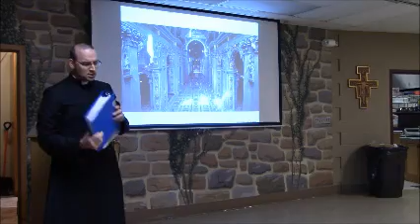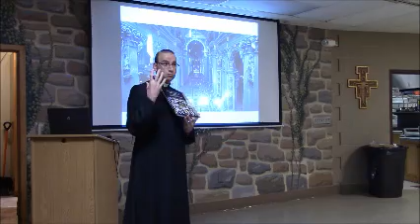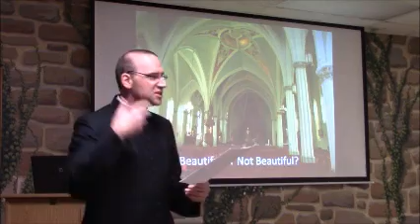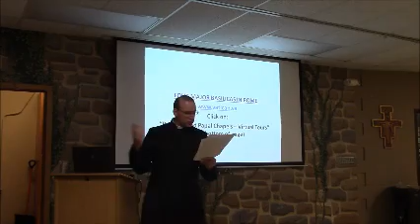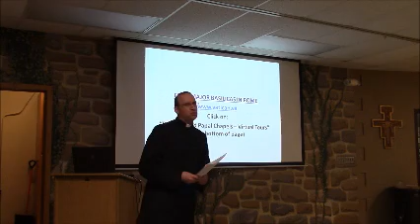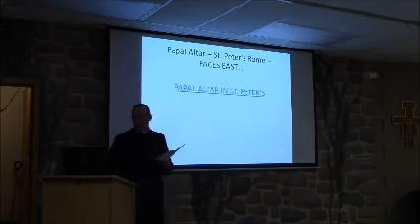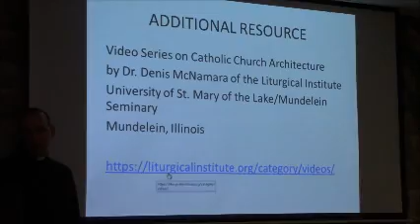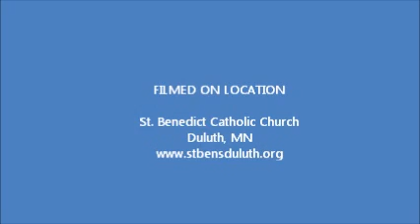Introduction to Art & Architecture